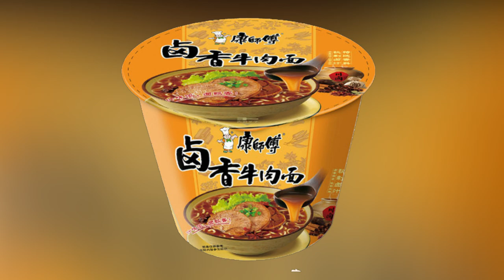6 Repugnantes cosas que usan para hacer los alimentos que más solemos tomar a diario